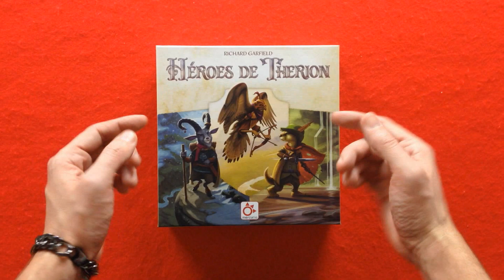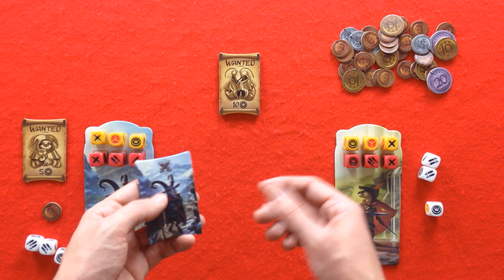Héroes de Therion | Cómo se juega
Explicación detallada de cómo se juega a Héroes de Therion, un juego diseñado por Richard Garfield y publicado en castellano por Mercurio.